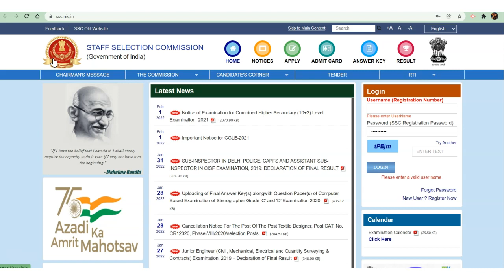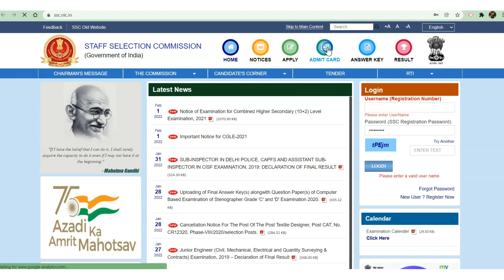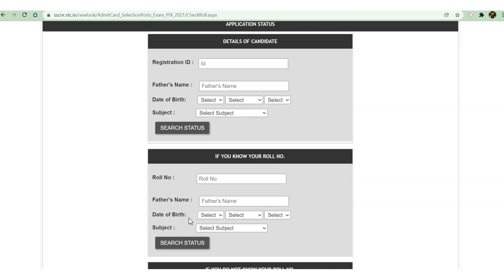SSC Selection Post Phase 9 Exam 2021 Download Admit Card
SSC Selection post phase 9 Exam 2021 Download your Admit Card

🚀👉 Complete Foundation Courses For CSIR NET June 2022 Exam.
Targeting CSIR NET 29th Jan 2022 Exam?? Join Rapid Revision Course to Revise All Your
Concepts:
For any query related to classes and courses, you can share your feedback with us by filling this